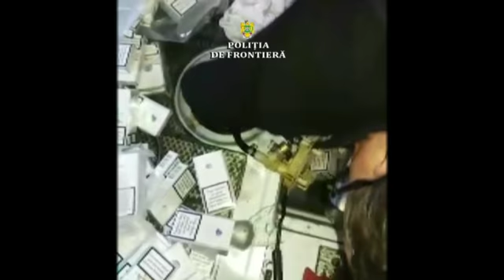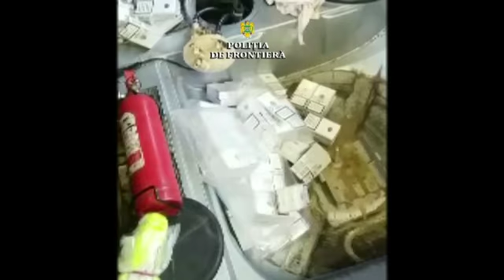Țigări de contrabandă confiscate în Punctul de Trecere a Frontierei Porţile de Fier I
Poliţiştii de frontieră mehedinteni şi inspectorii vamali din cadrul Punctului de Trecere a Poliţiei de Frontieră Porţile de Fier I au confiscat, în urma unei acţiuni desfăşurate pe linia combaterii traficului cu produse acizabile, 314 de pachete cu  ţigarete netimbrate, ascunse într-un autoturism al cărui rezervor de combustibil  fusese special modificat pentru traficul ilicit cu ţigări de contrabandă